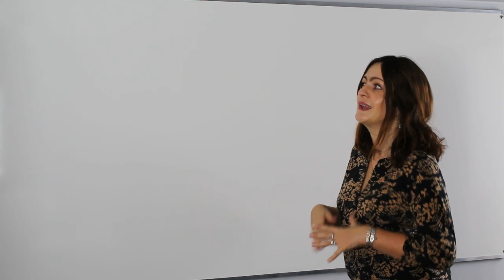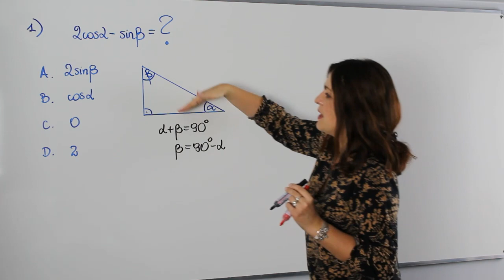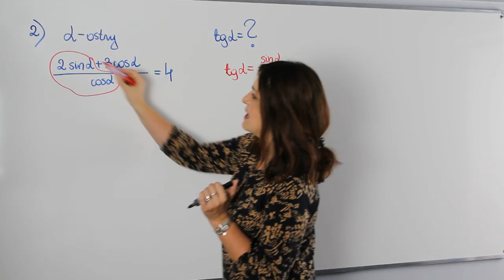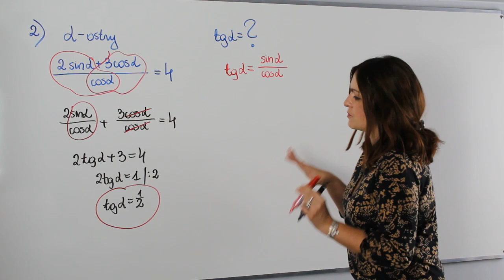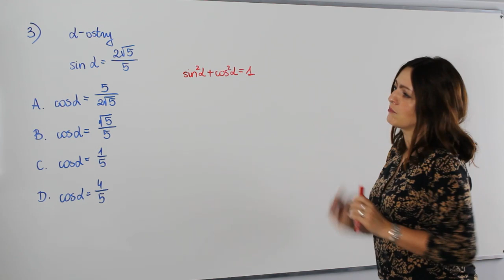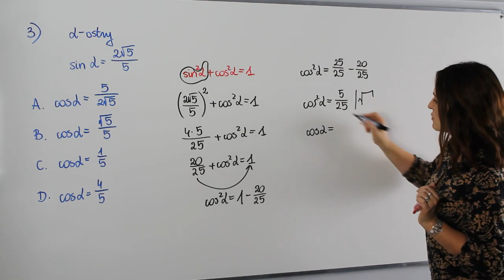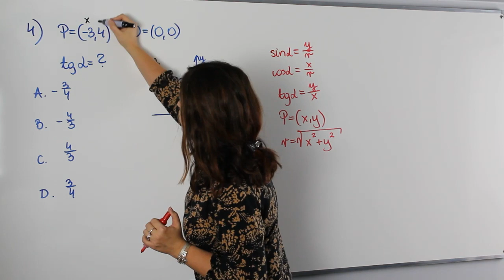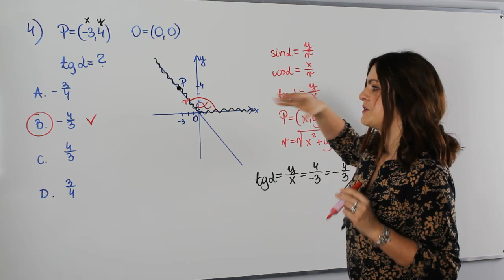A co było na maturze? - Trygonometria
Witam w nowej serii odcinków powtórek do matury. Na dzisiejszej lekcji powtórka z trygonometrii.

Na lekcji między innymi:
✅ obliczanie funkcji trygonometrycznych w trójkącie prostokątnym
✅ wyznaczanie funkcji trygonometrycznych na podstawie innych funkcji trygonometrycznych
✅ tożsamości trygonometryczne
✅ funkcje trygonometryczne w układzie współrzędnych

Serdecznie zapraszam!!!